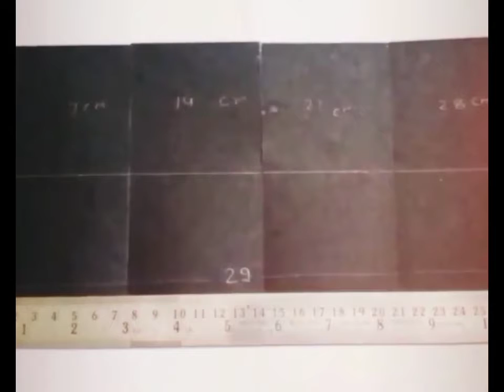How To Made love Card ? Easy Paper Craft Idea 💡😃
How To Made love Card ?